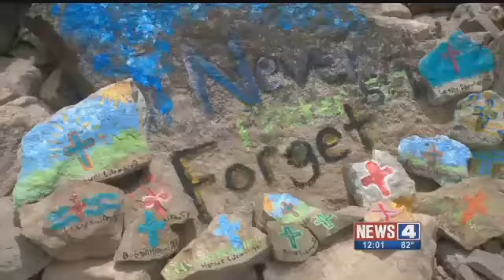Archives: Duck boat recovered from Table Rock Lake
Starting at 9 a.m., the boat company, Ride the Ducks, and the U.S. Coast Guard began an operation to retrieve sunken duck boat Stretch Duck 7 out of 80 feet of water. Around 10:15 a.m., the boat was seen at the surface of the water.

The boat sat at the bottom of the lake near Branson, Mo. since Thursday, when the vessel capsized and sank.